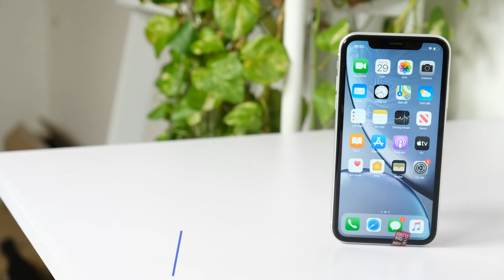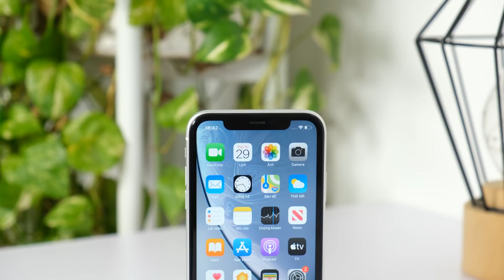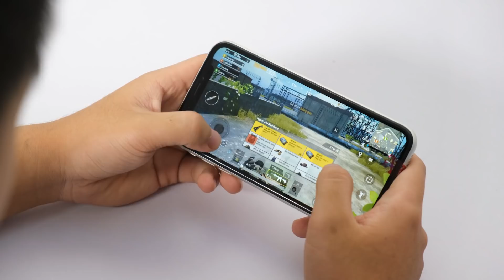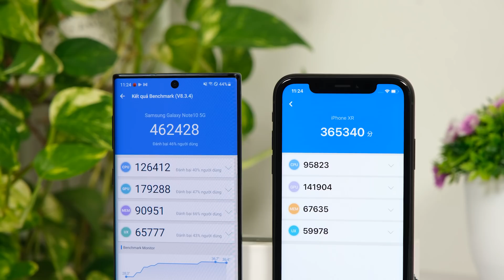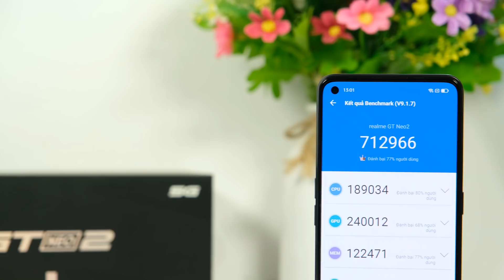2022 rồi còn nên mua iPhone XR nữa không?